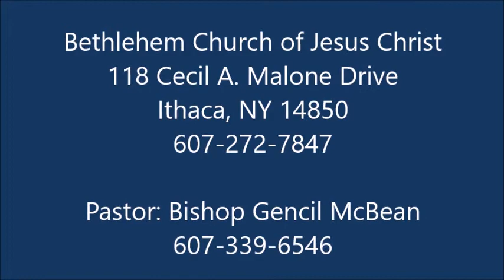The Church Encouraged by Peter Pt 1